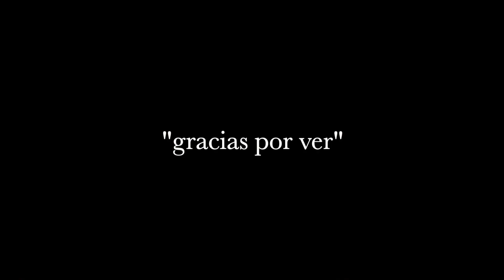A QUIEN-KARINA-COVER-2021-BETZY Y ARTURO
Exito de Karina-Clasico::!